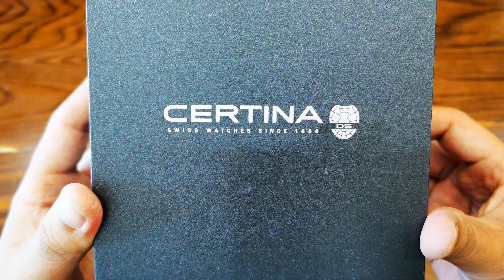[Đẹp & Hợp lý] Certina DS 1 Automatic C006.407.36.081.00 | ICS Authentic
✪ ICS Authentic chuyên Review, Trên Tay Đồng hồ Authentic xịn order từ Thụy Sĩ / Nhật / Mỹ.